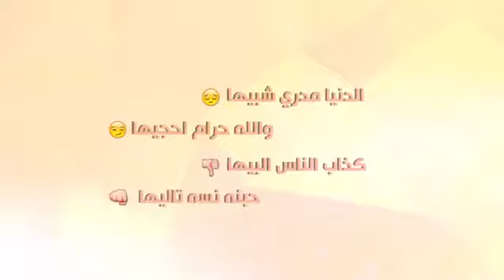واعدني واعد شراف